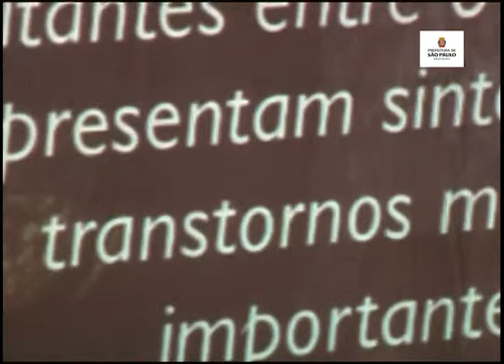FORMAÇÃO NAAPA - MARIA APARECIDA MOYSÉS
Formação NAAPA realizada no dia 02/07/15 no CEU Aricanduva.

Imagens: Daniel Cunha
                  Maria Conceição